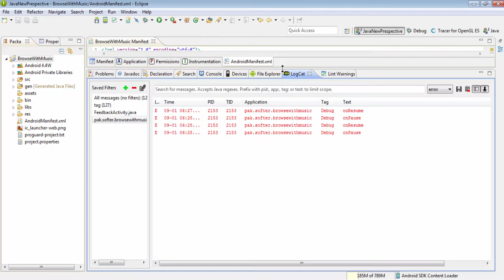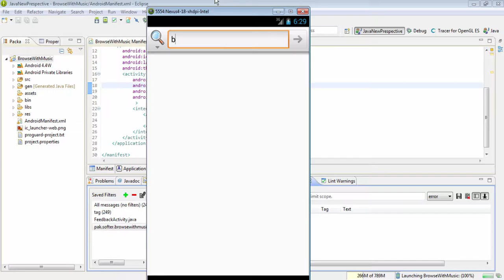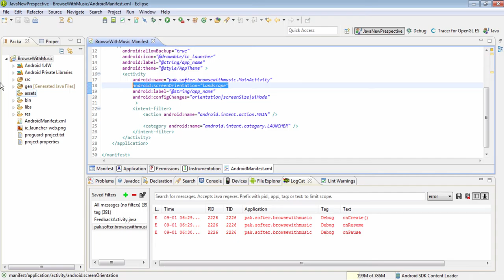Android Development Tutorials Beginners Urdu/Hindi#44 Styling Android App Making FixedOrientation2/4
How to add styles to Android App?
How to create Styles for Android App?
What is Android Manifest.xml?
What are tags in Android Manifest.xml?
How to change orientations of Android App?
How to config changes of Android App?